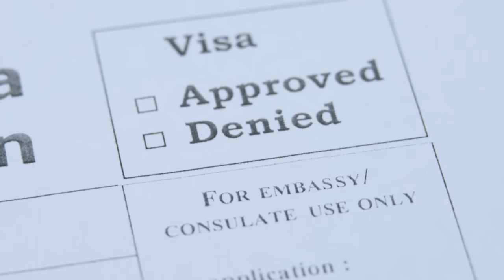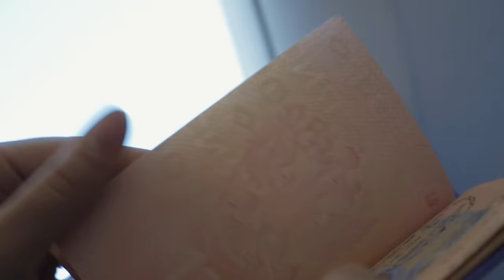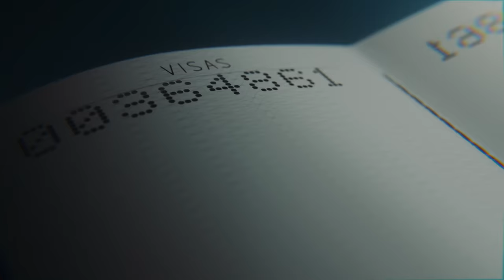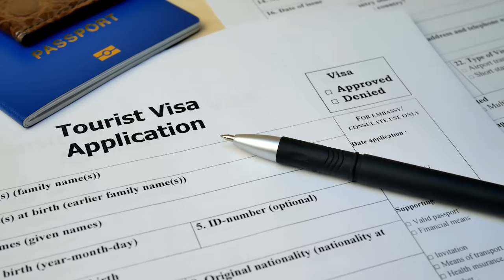BOSANSKI ili SRPSKI PASOŠ – Šta je bolje imati?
U ovom videu, uzeo sam pasoš Bosne i Hercegovine i pasoš Srbije, sa ciljem da vidim koji bi bilo bolje imati za putovanje u određene zemlje.

Kao stanovnici zemalja koje nisu u evropskoj uniji, putnici iz Bosne i Hercegovine i Srbije, ponekad imaju problema oko dobijanja pojedinih viza. Osjetio sam i sam ovo više puta na svojim putovanjima, gdje sam pojedine vize ponekad čekao i mjesecima, za jednu vizu sam čak davao i krv, a znalo mi se čak desiti da zemlja u kojoj sam, uopšte nema Bosnu i Hercegovinu u sistemu kao državu. Ali dobro, snađe se čovjek i tu nekako, a vremenom da budem iskren, nauči i da cijeni pasoš koji ima. Ali, koliko zapravo su pasoši zemalja koje imamo dobri ili ne? Ja trenutno u rukama držim pasoše BiH i Srbije sa ciljem da sada testiramo koji bi bilo bolje imati, te koji omogućava putovanje u više zemalja bez vize.

Ovaj eksperiment izvešćemo tako što ćemo uzeti svaki kontinent posebno i vidjeti u koliko zemalja na tim kontinentima se može putovati sa kojim pasošem bez vize, za koje je zemlje viza potrebna, te koji bi pasoš bilo bolje posjedovati za putovanje u određenim zemljama.